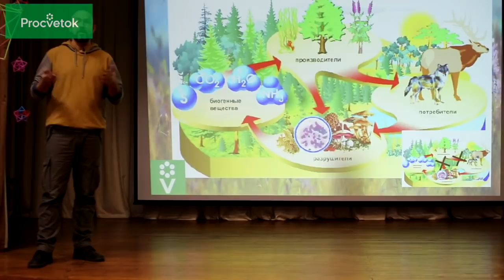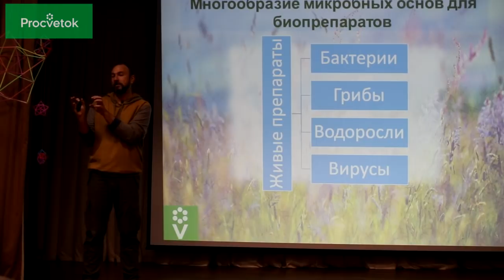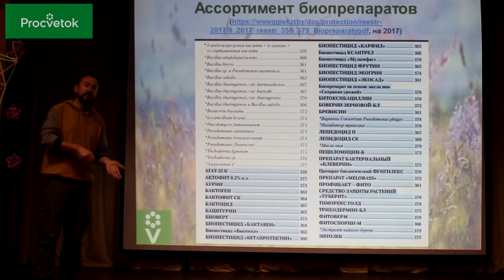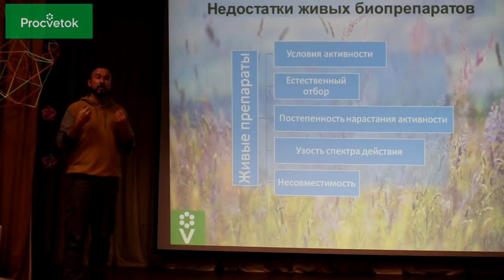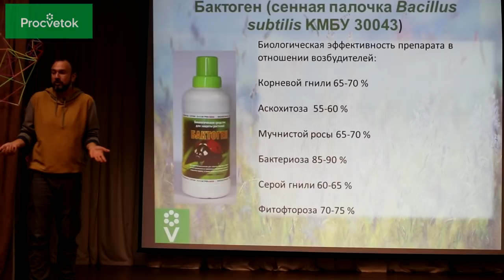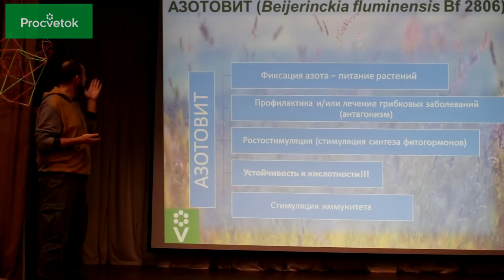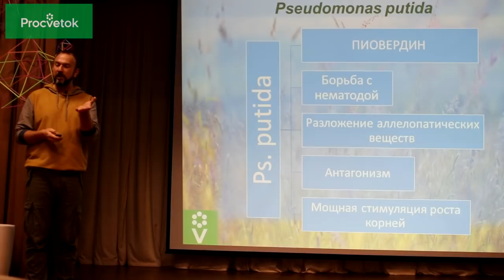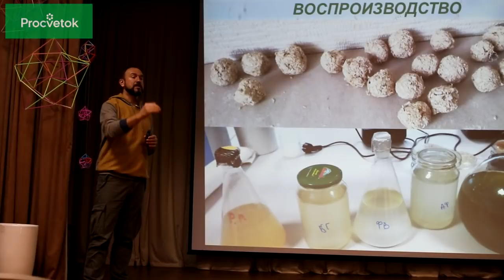БЕСПЛАТНАЯ запись семинара Ивана Русских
1 марта в Республиканском центре экологии и краеведения прошел обучающий семинар-практикум "Рациональное использование методов микробиологической защиты растений" под авторством Ивана Русских. По многочисленным просьбам выкладываем запись.